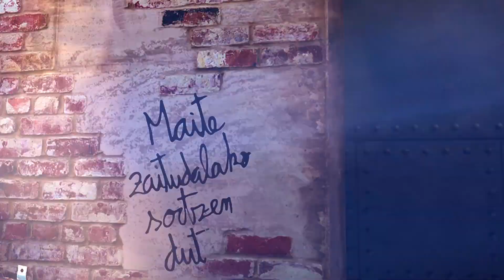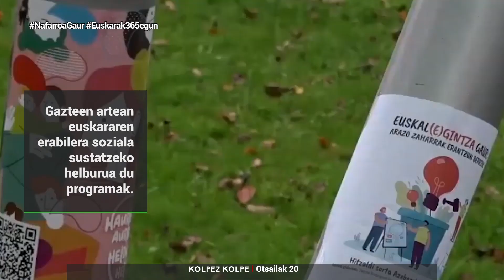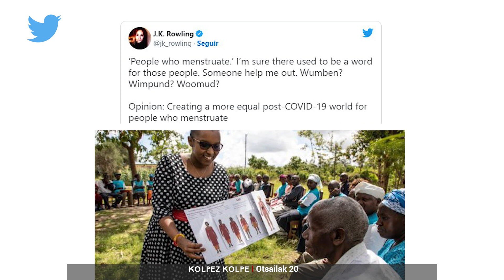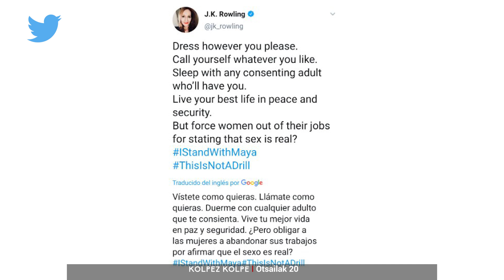KZK ANTENATIK AT 193 2023